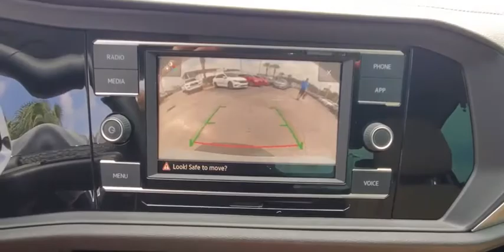2020 Volkswagen Jetta Orlando, Sanford, Kissimme, Clermont, Winter Park, FL 20310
Pure White New 2020 Volkswagen Jetta available in Orlando, Florida at Dave Maus VW South. Servicing the Sanford, Kissimme, Clermont, Winter Park, FL area.
2020 Volkswagen Jetta 1.4T SE - Stock#: 20310 - VIN#: 3VWCB7BU2LM022385

5474 S Orange Blossom Trl

Wheels: 16 2-Tone Machined Alloy,Heated Front Comfort Seats,Perforated V-Tex Leatherette Seat Trim,Radio: Composition Color w/6.5 Touchscreen,4 Speakers,4-Wheel Disc Brakes,Air Conditioning,Electronic Stability Control,Front Bucket Seats,Front Center Armrest,Leather Shift Knob,Tachometer,ABS brakes,AM/FM radio,Automatic temperature control,Brake assist,Bumpers: body-color,Delay-off headlights,Driver door bin,Driver vanity mirror,Dual front impact airbags,Dual front side impact airbags,Front anti-roll bar,Front dual zone A/C,Front reading lights,Front wheel independent suspension,Fully automatic headlights,Heated door mirrors,Heated front seats,Illuminated entry,Low tire pressure warning,Occupant sensing airbag,Outside temperature display,Overhead airbag,Overhead console,Panic alarm,Passenger door bin,Passenger vanity mirror,Power door mirrors,Power moonroof,Power steering,Power windows,Radio data system,Rear anti-roll bar,Rear reading lights,Rear seat center armrest,Rear window defroster,Remote keyless entry,Speed control,Speed-sensing steering,Split folding rear seat,Steering wheel mounted audio controls,Telescoping steering wheel,Tilt steering wheel,Traction control,Trip computer,Variably intermittent wipers,Front beverage holders,Exterior Parking Camera Rear,Emergency communication system: VW Car-Net